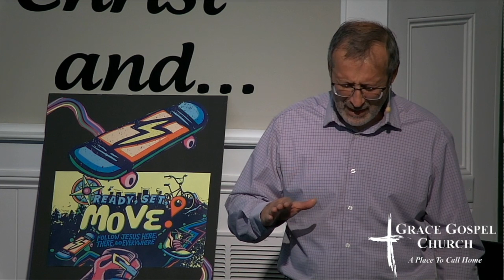The Mystery of Marriage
06.25.23